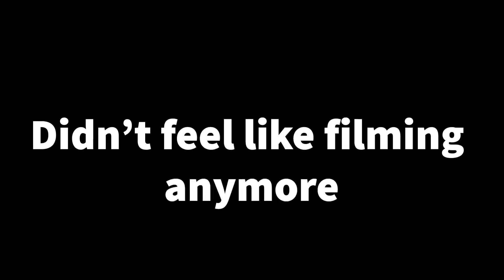Never Help Your Family ft. My cousin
Like if you are reading the description

First Couple of Vlogs will be ass don’t judge

If you like it tell me and I'll keep making these types of videos

I need your help on ideas for my next video leave a comment on what I should do.

comment on the new style of editing do you like it